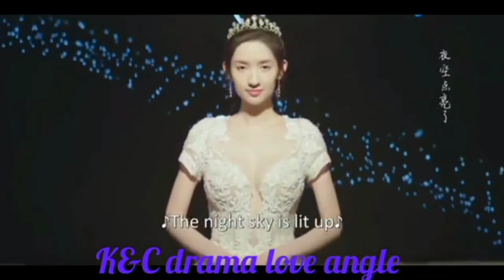new korean mix hindi song 💞once we get married chinese drama 💞new chinese mix hindi song💞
Description
Old Vs New Bollywood mashup songs 2022 Top 10 ROMANTIC MASHUP 2022 Hindi Remix Mashup
6
Likes
101
Views
May 10
2022

Thank you guys so much for watching and supporting us!